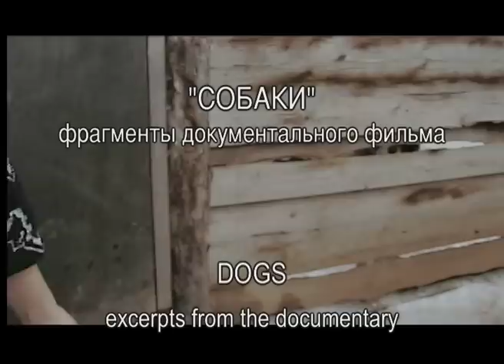Dogs. Documentary trailer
Фрагменты документального фильма о приюте для бездомных собак
Excerpts from the documentary about a shelter for homeless dogs
(a film by Olesia Buryachenko)

Zov predkov (The Call Of Ancestors) is a private shelter. About 180 dogs live here on a lot located near the forest 20 kilometres from Moscow. All the animals that have been brought here have had different fates. However, their individual biographies have one detail in common: all of them have been saved from death by people who could not pass by indifferently.

I made this film to attract public attention to the situation of homeless animals in Russia. The situation is really terrible. The attitude towards animals is extremely cruel, savage, and uncivilized. One can see hungry homeless animals everywhere, even in a millionaires&#39; residential neighbourhood. People treat animals as inanimate objects. Throwing a plastic bag with newly born puppies into the garbage, or hitting a dog or a cat by a car and leaving it on the road to die without even stopping is considered normal behavior.

Moscow became the first Russian city to issue a law that forbids killing homeless animals. Nevertheless, homeless animals are still being killed in the streets every day. All the animal rights activists&#39; protests have no effect. Animals are shot and killed by paralytic gas. They die in terrible torment. The numberless cases of animal cruelty are never subject to criminal prosecution. Any person or organization can call a crew, and an animal will be caught and killed.

Animals have no rights in our country. Those who love and support them have no rights, too. The law protects only those who hate and kill them.
There is NO animal shelter network which would solve this problem in a civilized way.
Thousands of living beings in this world need urgent help but the number of those who understand this fact is very small.
THIS FILM IS AN ATTEMPT TO SHOW AN EXAMPLE OF TRUE COMPASSION AND ALTRUISM. This is a ZERO budget film. All the money that could have been used making this film was spent on its four-legged heroes. I made it without any financial support because I realized that we MUST do something to make the life of other living beings a little easier.

Olesia Buryachenko, June 2009